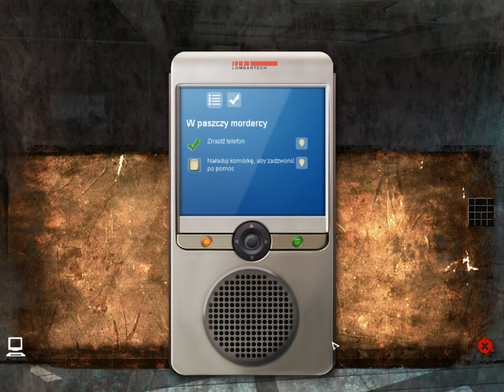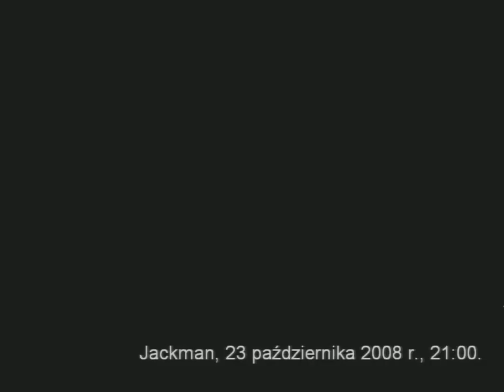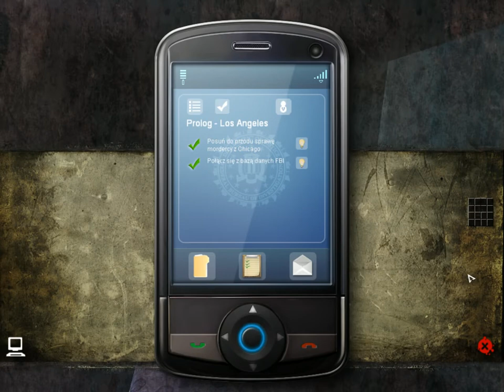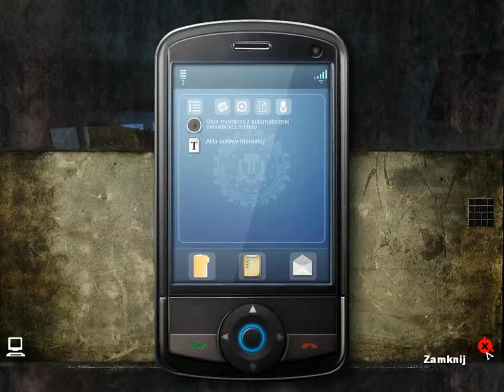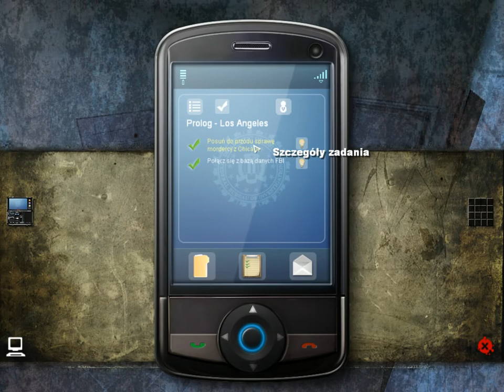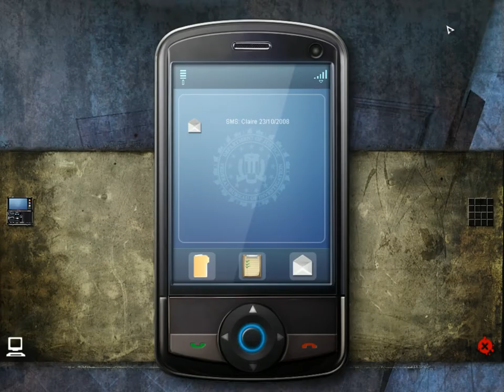Zagrajmy w: Still Life 2 PL {#03} Badamy Dowody Zbrodni w Pokoju Palomy {Gameplay PL}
Nowa seria z Still Life 2 Po Polsku. Podobał się Odcinek? łapkę zostaw? Masz do mnie jakieś pytania? Napisz komentarz? Podoba się Kanał? Moje Cele Subskrypcji 500-? 1000 -? 10 000 -? 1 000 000 -? Wbijaj, IG,Discord dla widzów EKIPA Plasterki Róży. Trzeci Odcinek z Nowej serii Zagrajmy w: Still Life 2 PL (Gameplay Po Polsku). Podoba się Odcinek! Kliknij w dzwoneczek! Napisz Komentarz! łapkę w górę! Do zobaczenia i usłyszenia w moich filmach. Pozdrawiam :) Emi-w-Gierki-gra-PL
Still Life 2 gra mam Angielski Dubbing ale są Napisy PL to kontynuowacja Still Life 1 :) Przygód Agentki Victorii McPherson dzieje się w Los Angeles 2005 roku i tam dowiadujemy się że Richard miał rodziców i jeden z nich jego ojciec. Był w młodości podejrzewany o morderstwo i teraz Richard odziedziczył wszystko po swojej matce całą Galerie Sztuki. Potem w 2008 roku Agentka Victoria McPherson bada sprawę kolejnych morderstw i szuka podejrzanego nie zgadniesz kim o jest? Gram i Nagrywam na Windows7.